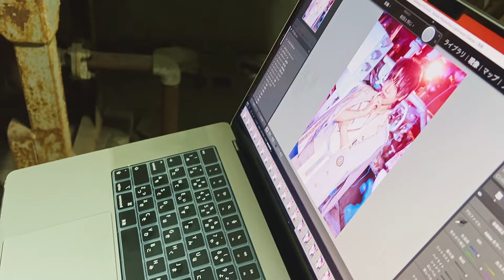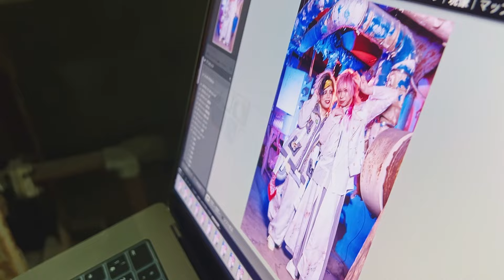i.D.A NEW Digital SINGLE「DAYBREAK」MV メイキング映像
※i.D.A NEW Digital SINGLE「DAYBREAK」MV メイキング映像です。

i.D.A NEW Digital SINGLE「DAYBREAK」
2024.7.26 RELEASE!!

i.D.A NEW Digital SINGLE RELEASE TOUR「DAYBREAK TOUR 2024」

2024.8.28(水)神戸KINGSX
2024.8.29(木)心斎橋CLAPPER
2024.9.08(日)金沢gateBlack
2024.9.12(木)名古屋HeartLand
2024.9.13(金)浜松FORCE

TOUR FINAL
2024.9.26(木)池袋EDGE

i.D.A 6th Anniversary ONEMAN TOUR2024「未来の始めかた」

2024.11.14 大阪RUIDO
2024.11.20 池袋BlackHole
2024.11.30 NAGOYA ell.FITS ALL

i.D.A

Vo.Xeno
Gt.リゼ
Ba.カナメ
Dr.レン

PRODUCED:i.D.A

RECORDING MIXING & MASTERING STUDIO：DR-STUDIO
RECORDING MIXING & MASTERING ENGINEER：RINTARO NISHIKAWA(HOLIDAY NEXT)

Producer：TETSUSHI SUEHIRO（HATCH）
Director of Photography：TAKUYA NAKAMINAMI
Lighting Director：KAZUNORI AZUMA (Office Doing)
Production Manager：MAKOTO IWAKURA（HATCH）
Co-production：HATCH

Styling : SEI KADOWAKI(PRANK/Re,do)
Hair & Make-up : KAWA.

Director：DAISUKE FUJITA (HATCH)

MANAGEMENT OFFICE：Double River Record
OFFICIAL STAFF：AIKA HIRAMATSU(Double River Record)/TAIYOU HAINO(NSM)
PHOTO GRAPHER：J.HAMAGURI(STUDIO AJ)

TOTAL PRODUCE：RYU ASAKAWA(Double River Record)

TOTAL INFORMATION
Double River Record